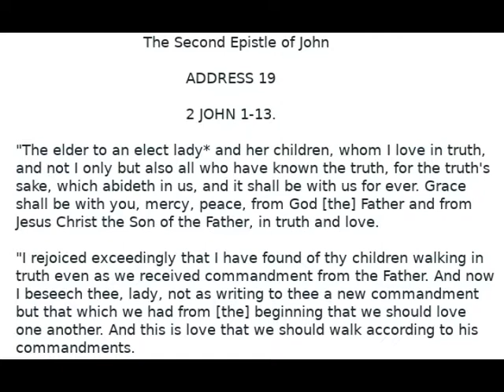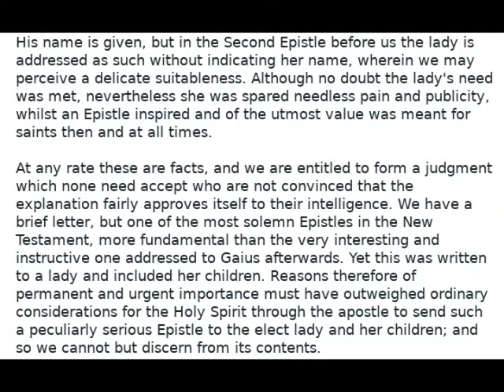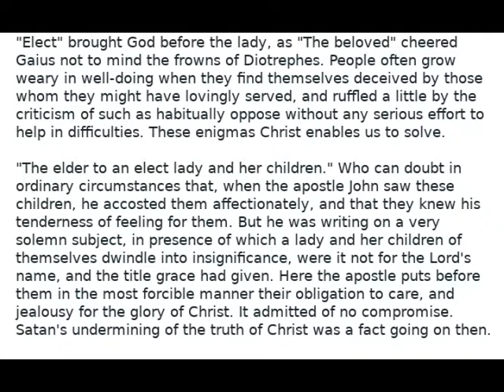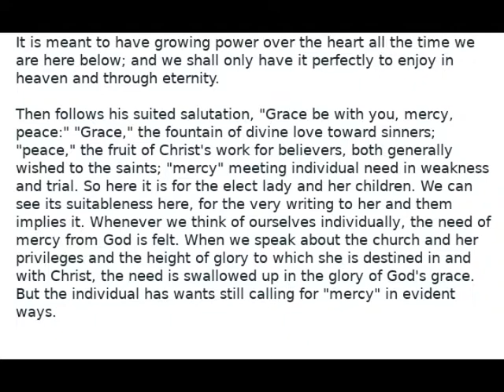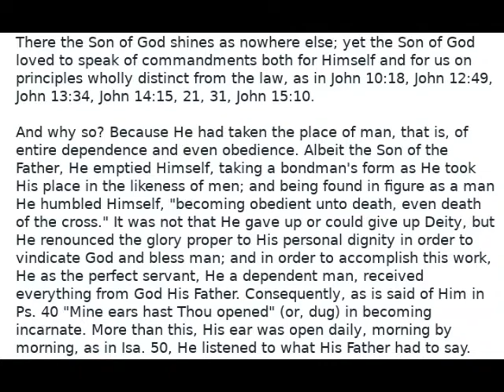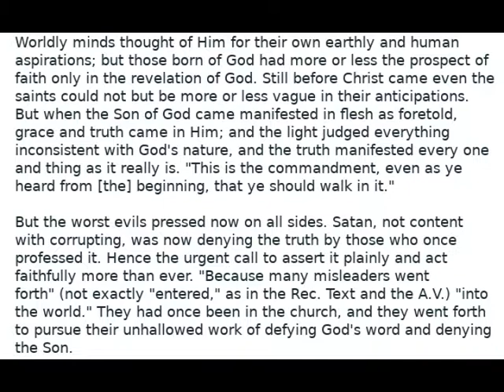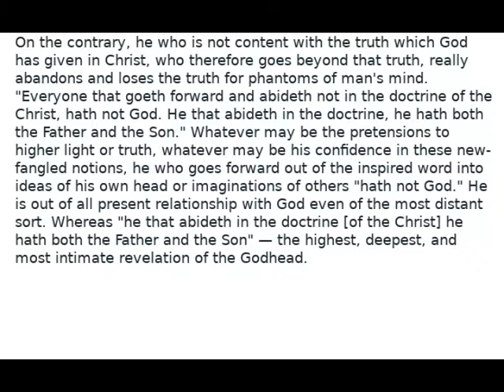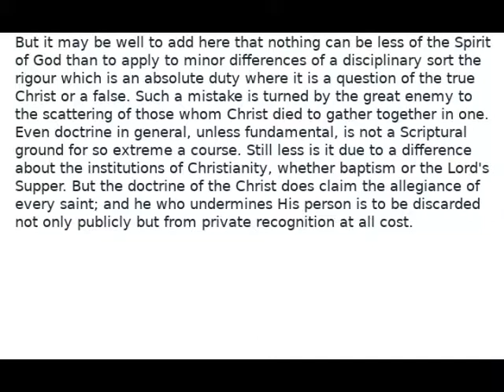Exposition of the Epistles of John by William Kelly Address 19 Audio Book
Introductory.
William Kelly gave twenty lectures from the Epistles of John late in his lifetime. They were recorded in shorthand and later published in part in the magazine, "The Bible Treasury."
My plan is to get as many of them converted to mp4 format and published here on Youtube.
Each lecture starts with the scripture reading, which should be read beforehand.  You will find it at the start of each video and in the title.